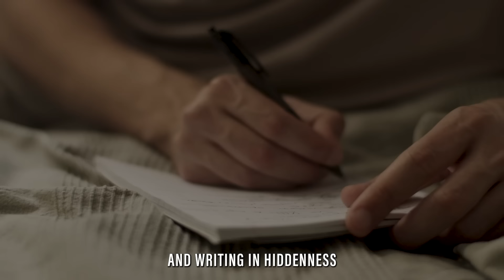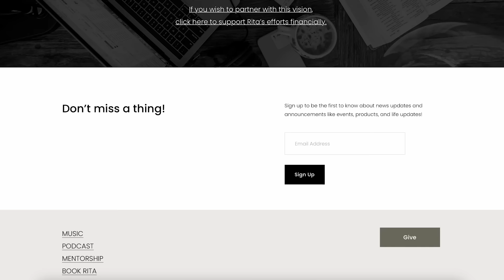Is God Enough for You? Mitch Wong and Rita Dive Deep on Ambition and Faith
This week on Worship Is My Weapon, Rita Springer and Mitch Wong reflect on the challenges and rewards of maintaining a pure heart in a world driven by recognition and success.

Mitch shares his journey from Melbourne to Nashville, revealing how his hidden years of writing songs for the Lord laid a foundation for today and continues to help him maintain a genuine heart for worship.

If you would like to support the Worship Is My Weapon podcast 🙏🏻🕊️🤍

00:00 Coming Up
00:51 How Mitch Started Writing
03:04 Honesty As a Weapon
09:18 Subscribe to Rita’s Newsletter
10:11 The Right Kind of Ambition
20:39 “Believe For It” Song Story
24:15 Priesthood vs Performance
30:28 The Reward of Hiddenness
35:06 Mentorship Program
37:06 How Do You Know God’s Delighted with a Song?
40:41 The Blessing of Choosing God
45:52 The Goodness In Relationship Before Works
50:05 Wearing Justice
50:22 The Biblical Definition of Worship
53:34 A Responsibility to Know the Word
56:33 Obedience to God's Ideas